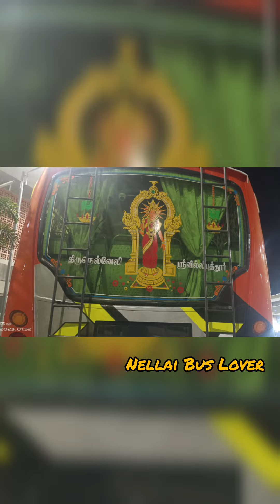New KSA Sri Abhranandham bus (Tirunelveli to Srivilliputhur)(My First Clicks 🔥🔥)(1)